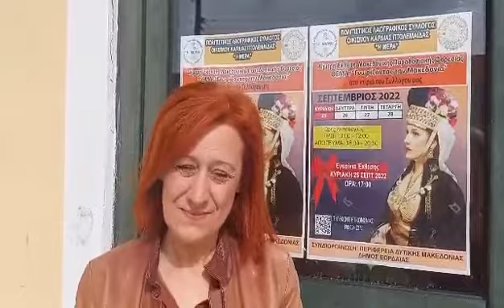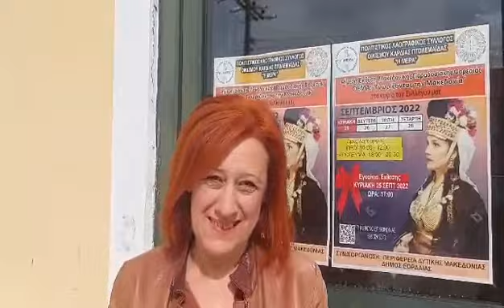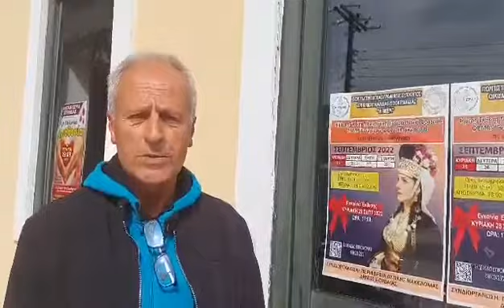e-ptolemeos.gr: Έκθεση Μακεδονικής Παραδοσιακής Φορεσιάς Λαογραφικό Σύλλογο Καρδιάς “Η ΜΕΡΑ” 1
e-ptolemeos.gr:

“Σημείο επαφής” με την ιστορία μας , η τετραήμερη Έκθεση “Μακεδονικής Παραδοσιακής Φορεσιάς” , που εγκαινιάστηκε την Κυριακή 25 /9/ 2022, από τον Πολιτιστικό Λαογραφικό Σύλλογο Οικισμού Καρδιάς Πτολεμαΐδας “Η ΜΕΡΑ”. (ρεπορτάζ της Κούλας Πουλασιχίδου)